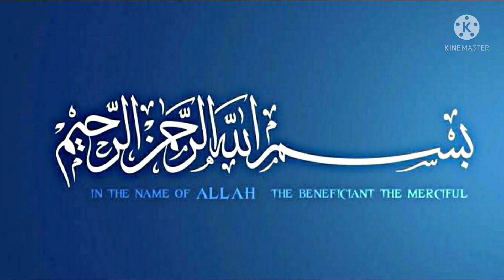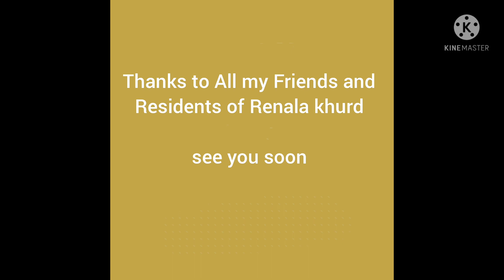Welcome to Chak 4/1 RA Renala Khurd || Beautiful Village & Hospitable people || Yummylicious Gurr .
Welcome to Chak 4/1 RA Renala Khurd
Heart Melting Views .
Very well knowledge & modern skills in cultivation

          THUMBS UP

This is my First video in my learning process of YT , step by step I'll try to improve & give my best .  Thanks